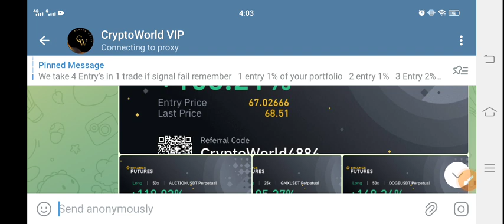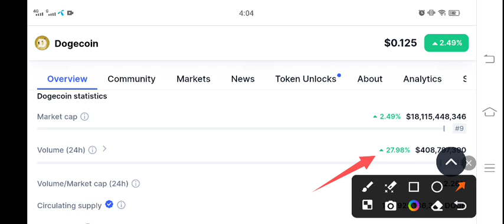Doge Urgent News! Dogecoin Price Prediction! Dogecoin Today News